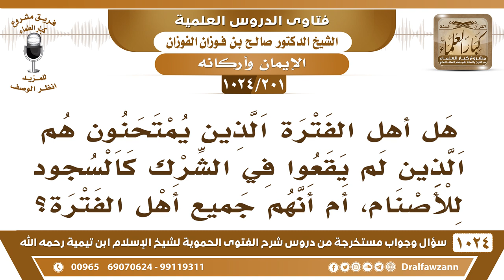[201 -1024] هل أهل الفترة الذين يمتحنون هم الذين لم يقعوا في الشرك كالسجود للأصنام؟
-[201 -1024] السؤال: هل أهل الفترة الذين يمتحنون هم الذين لم يقعوا في الشرك كالسجود للأصنام، أم أنهم جميع أهل الفترة؟
الجواب: هذا عند الله يا أخي ما نتدخل فيه، أمر أهل الفترة يفوض إلى الله عز وجل.
للاشتراك في قناة الشيخ صالح الفوزان
سؤال وجواب من شرح الفتوى الحموية ( 1024 ) مقطع

للاستفسار والإقتراحات والدعم
رئيس الفريق
لمشروع كبار العلماء